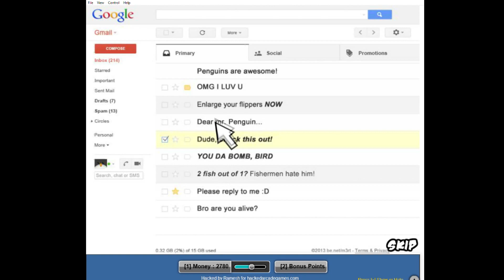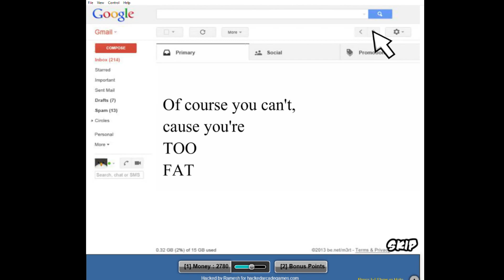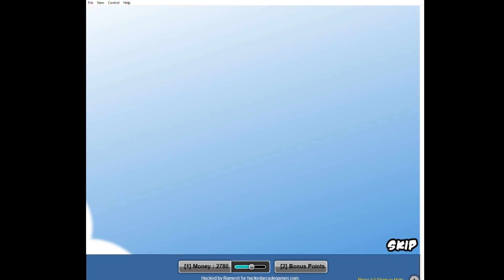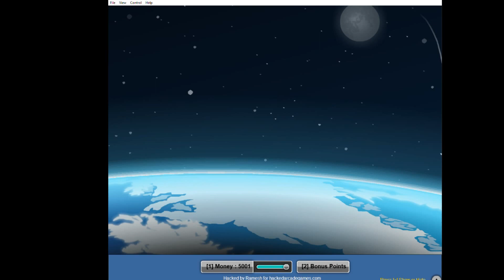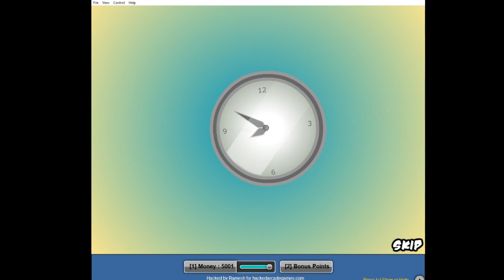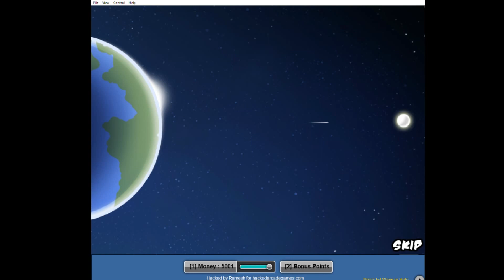Learn To Fly 3 (But Something is Wrong)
Space

Who said Penguins can't fly?

Time to go to the moon.

Time to troll dodos

                                  Time to kick ass